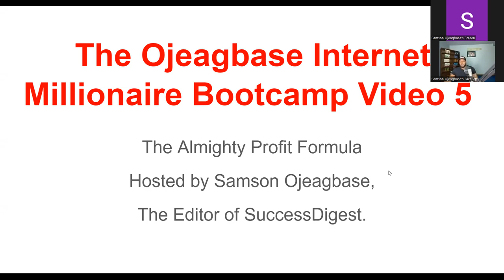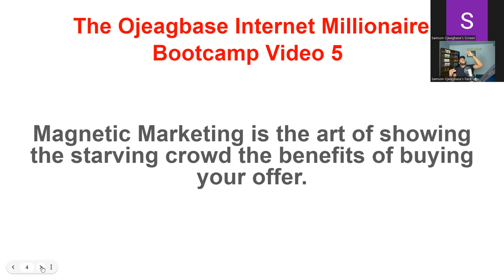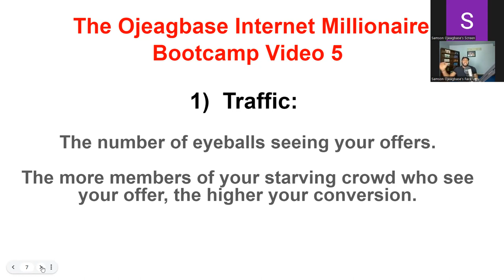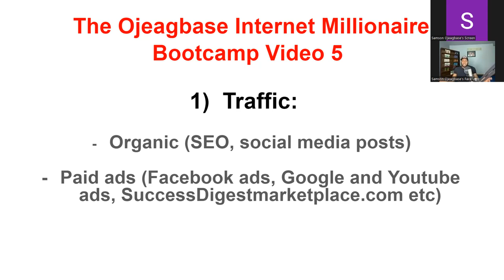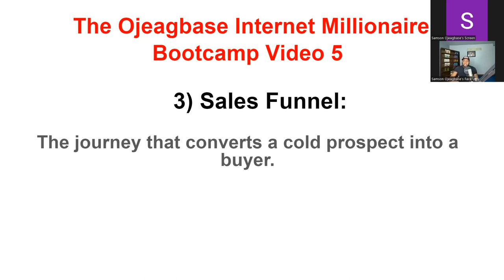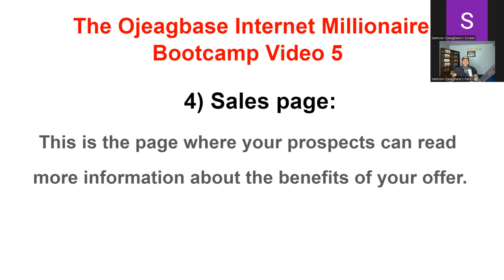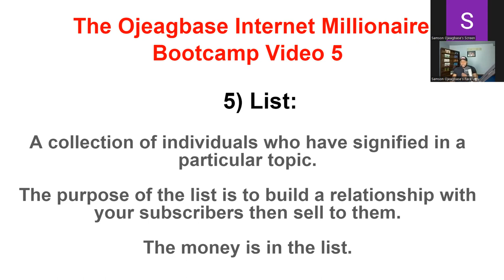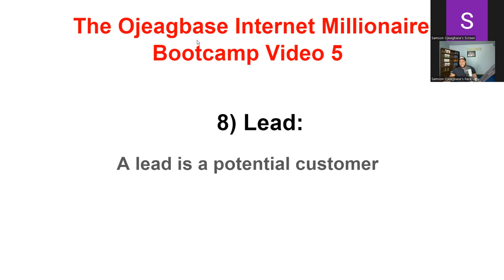Ojeagbase Internet Millionaire Bootcamp 5